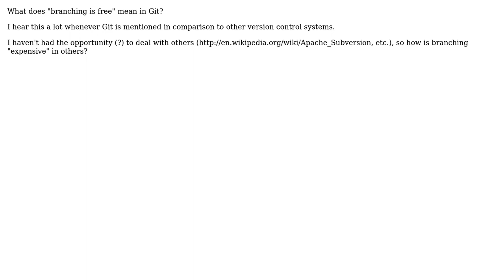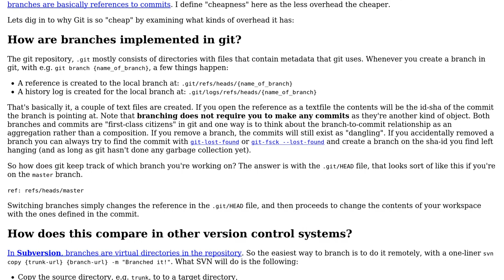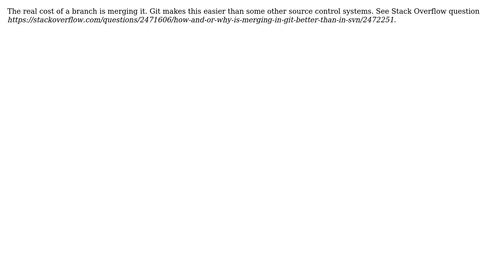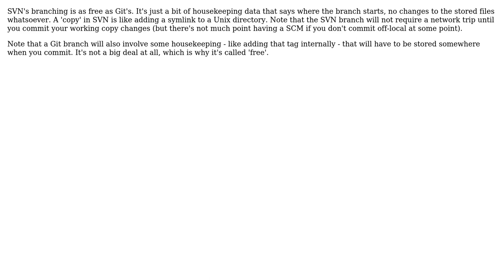Software Engineering: What does "branching is free" mean in Git? (6 Solutions!!)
Software Engineering: What does "branching is free" mean in Git?

With thanks & praise to God, and with thanks to the many people who have made this project possible! | Content (except music & images) licensed under CC BY-SA | Music | Images & others | With thanks to user Stephen C user Spoike user sleske user Peter Mortensen user Michael Kohne user Michael Durrant user laggingreflex user gbjbaanb user dan_waterworth and the Stack Exchange Network Trademarks are property of their respective owners. You are responsible for your own actions.